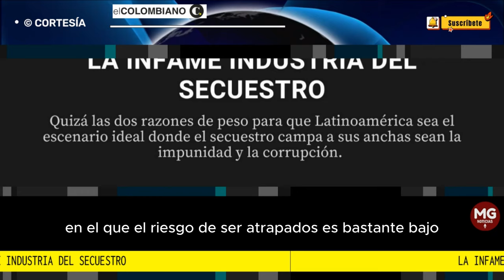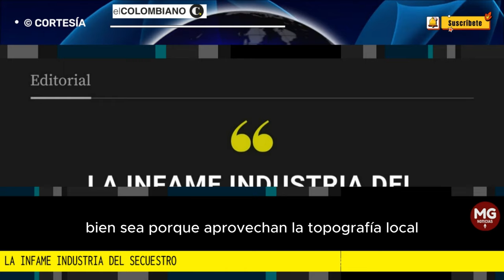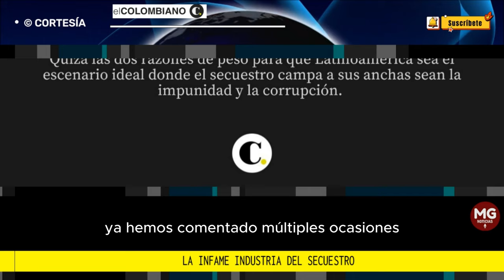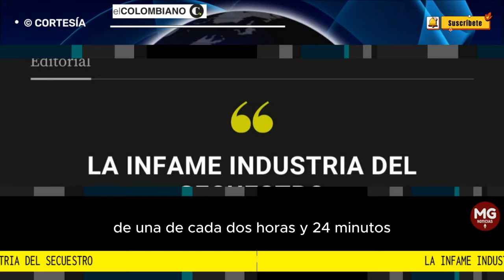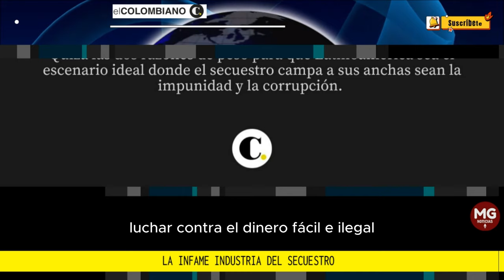LA INFAME INDUSTRIA DEL SECUESTRO 📢 Editorial El Colombiano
Quizá las dos razones de peso para que Latinoamérica sea el escenario ideal donde el secuestro campa a sus anchas sean la impunidad y la corrupción. Para los delincuentes es un “ganafácil” en el que el riesgo de ser atrapados es bastante bajo.